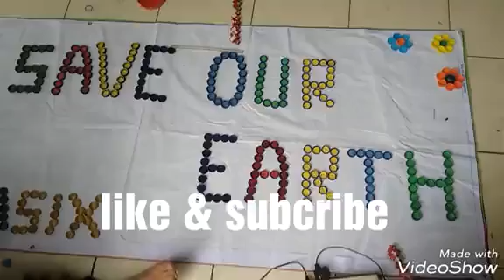Begini cara guru SDN porisgaga 6 membuat karya dari barang bekas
slogan ini di buat ubtuk acara karnavalsekolah adiwiyata kota tangerang

PORGASIX ALWAYS ON